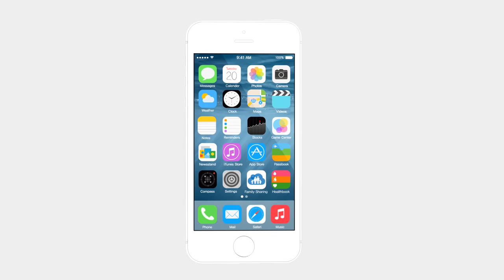IOS8 발표... 9월에 출시될 아이폰6(iphone6)의 활용도는? [모션그래픽]